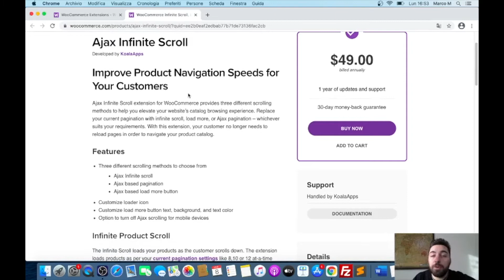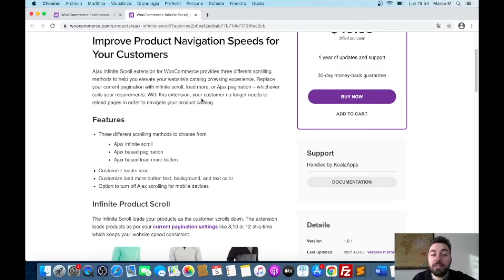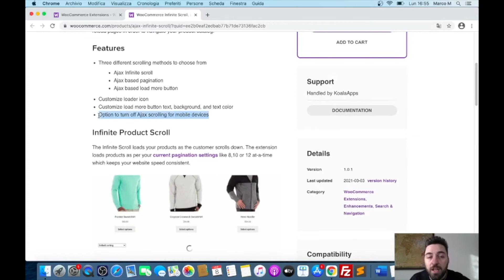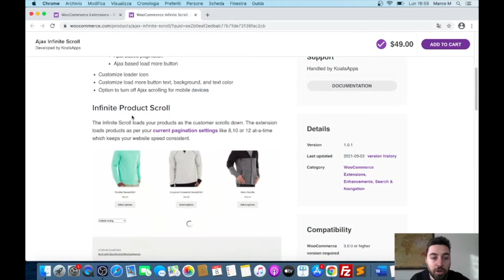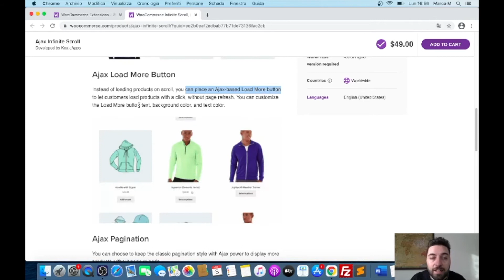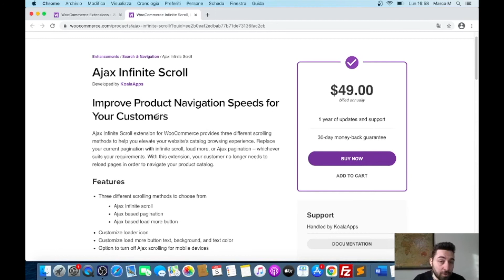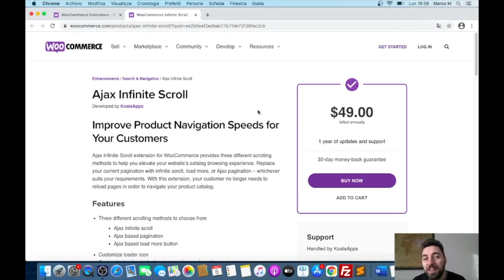Ajax Infinite Scroll for WooCommerce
🔸 Ajax Infinite Scroll for WooCommerce per migliorare l'esperienza utente nel tuo catalogo prodotti

▼ RISORSE ▼